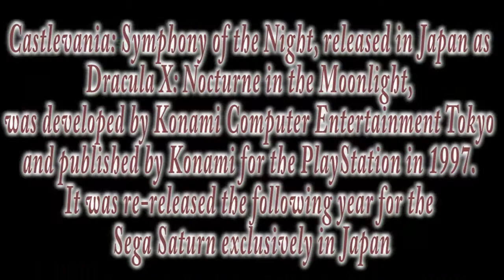Must be a Tracula - Castlevania:SotN #4 - 200.6% Completion! - Co-Op Madness - MournfulWalrus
Punching a were-pire and washing cheese in a fountain?!
We finally find the Master of the Castle, I wonder what that means?! He must be a Tracula or a pocket leprechaun or something.

Intro song | Vampire Snap (Castlevania - Vampire Killer) - Joshua Morse - OverClocked ReMix
Outro song | Wandering Latinas (Castlevania Symphony of the Night - Wandering Ghosts) - Joshua Morse - OverClocked ReMix

along with 6 other badass Castlevaina remixes from his album "Castlevania: Sonata of the Damned"
During the year 1797, 5 years after the events of Rondo of Blood. The story begins with Richter Belmont's defeat of Count Dracula, mirroring the end of the former game. However, despite Dracula being defeated, Richter vanishes without a trace. Castlevania rises again five years later, and while there are no Belmonts to storm the castle, Alucard, the son of Dracula, awakens from his self-induced sleep, and decides to investigate what transpired during his slumber. Meanwhile, Maria Renard, Richter's sister-in-law, enters Castlevania herself to search for the missing Richter.

If you enjoyed the video, please consider the following;
Favoriting,
Downloading the video and putting it onto old VHS tapes and leaving them in abandoned blockbusters.
It helps us out a lot!